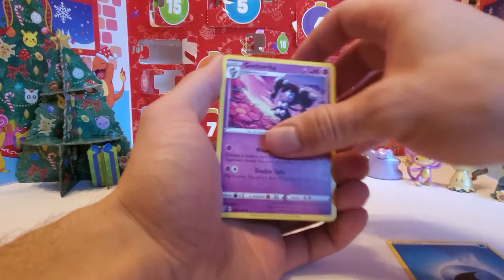COUNT DOWN TO CHRISTMAS DECEMBER 16th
COUNTING DOWN TO CHRISTMAS WITH OUR POKÉMON ADVENT CALENDER
POKÉMON CARDS
FREE CODE CARD